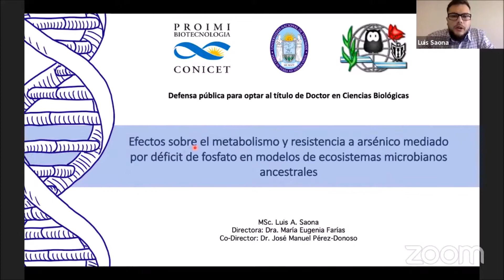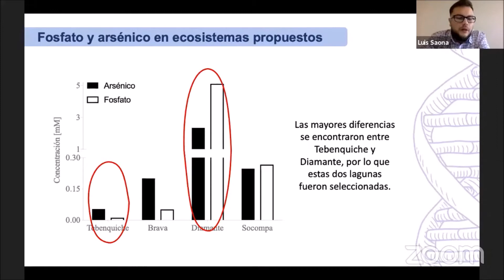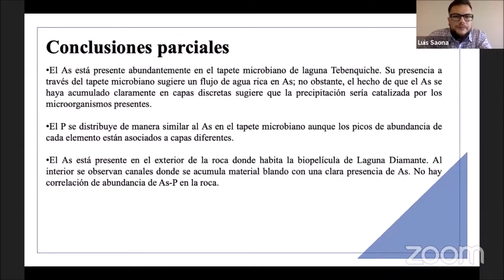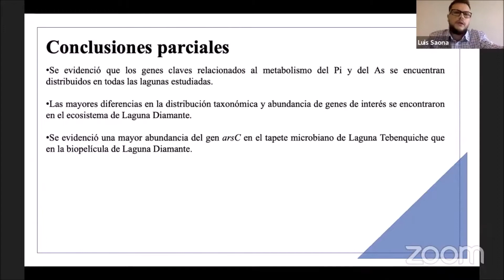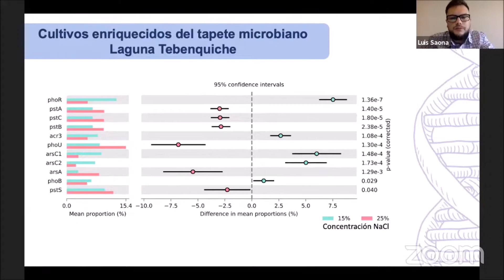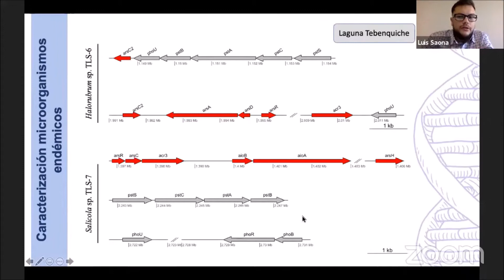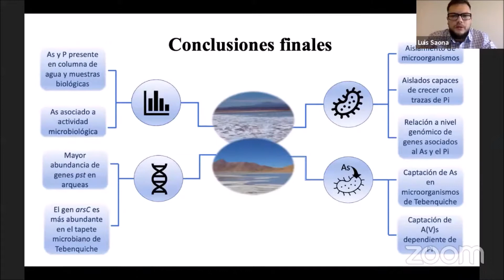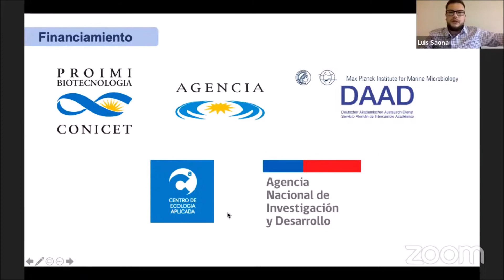Defensa de Tesis de Luis Saona Acuña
Defensa de Tesis de Doctorado en Ciencias Biológicas. Modalidad Virtual el 26/08/2021.